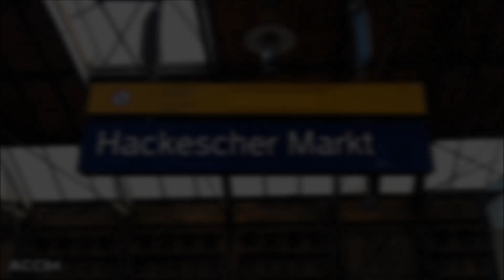Hackescher Markt S3 - S5 - S7 - S9 : S-Bahn Berlin ( DB 481 )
Bahnhof Hackescher Markt von S-Bahn Berlin. Züge DB Baureihe 481.

- Bahnhof eröffnet im 1882.

Music

ACC84 (2018)